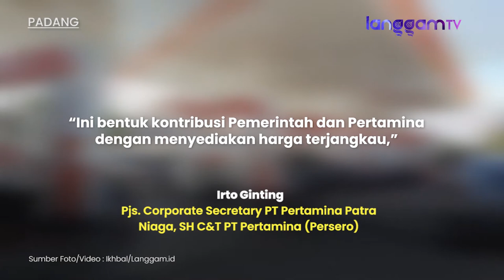Harga Pertamax di Sumbar Naik Jadi Rp 12.750 per Liter